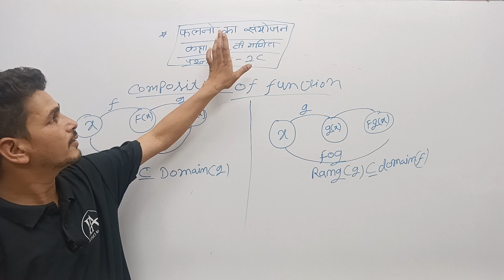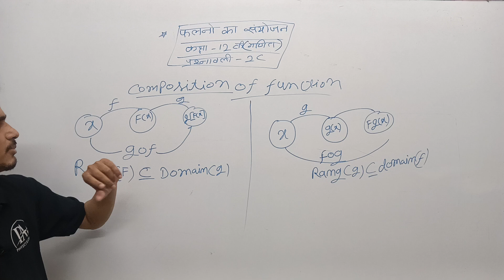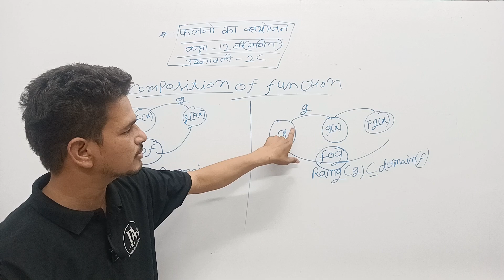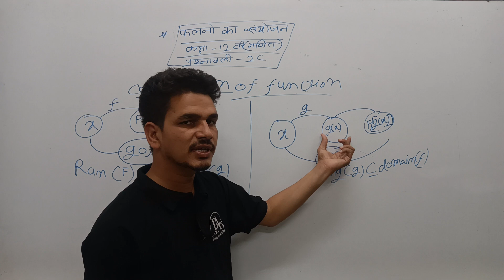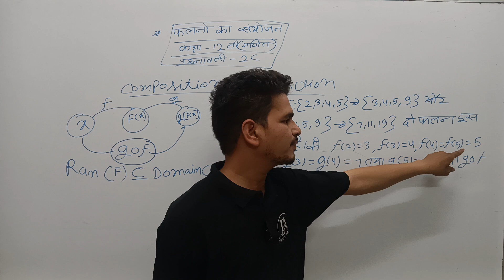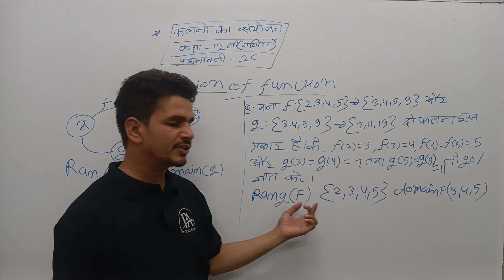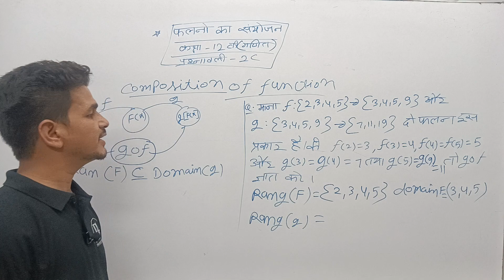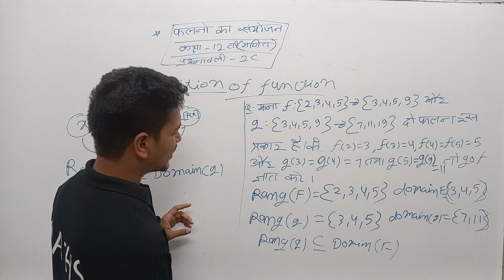कक्षा 12वी प्रश्नावली 2C फलनो का संयोजन class 12th maths composition of functions